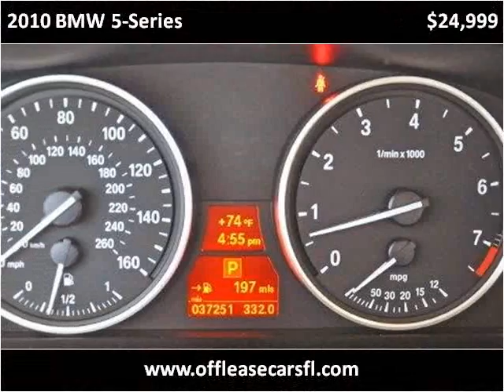2010 BMW 5-Series Used Cars Lake Worth FL